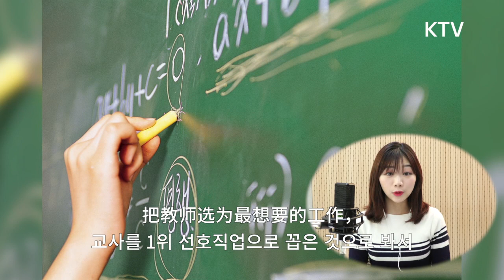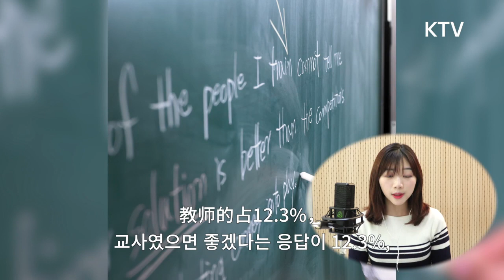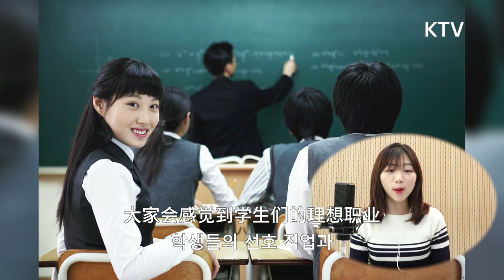한국에서 인기 많은 직종은 뭔가요?(请问，在韩国人气高的职业是什么?)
한국사람이 알려주는 진짜 한국,
Excuse me, Korea?
이제는 귀도 즐거워질 시간!
KTV 라디오 팟캐스트로 놀러오시면
mp3로 듣는 정보톡톡부터 흥미로운 중국 이야기까지
다양한 들을 거리들이 준비되어 있어요.